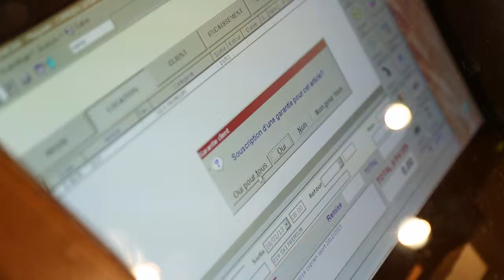cyprien sports les houches vallée de chamonix mont blanc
Magasin cyprien sports skimium les Houches dans la vallée de chamonix. Location de Ski, ski de randonnée, snowscoot, luge, porte bébé, poussette,